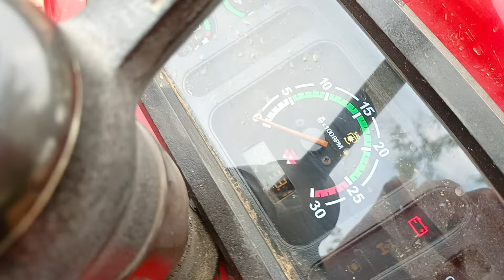4 July 2024